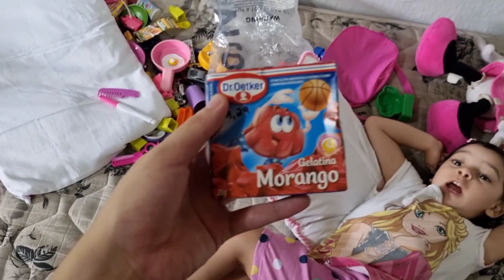UM DIA NA NOSSA ROTINA DURANTE AS FÉRIAS DA MANU - COMO DISTRAIO ELA + ALMOÇO DELÍCIA 😋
Sua presença é muito especial para mim. Não esqueça de se inscrever para fazer parte da nossa família 🥰